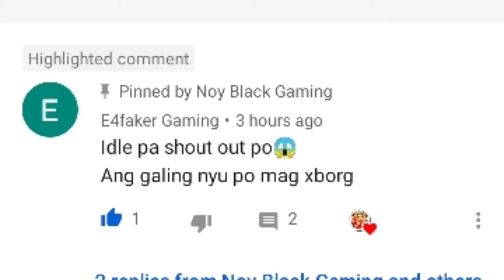🔥GRANGER OP DAMAGE , ONE HIT SI WANWAN🔥 | GRANGER IN A MISSION | MONTAGE5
Hello guys Shout out sa magpapa shout out
My Account Fb@ Bon Jofi Tabigo-on

Kung nagustohan mo ei like at share mo naman sa mga tropa mo salamat.